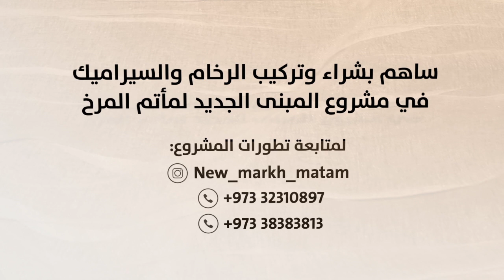مشروع الرخامة - المبنى الجديد لمأتم المرخ - 1439هـ - 2018م